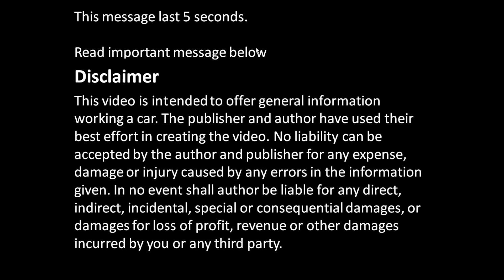How to measure clutch status Bad or Ok Toyota VVT-i engine